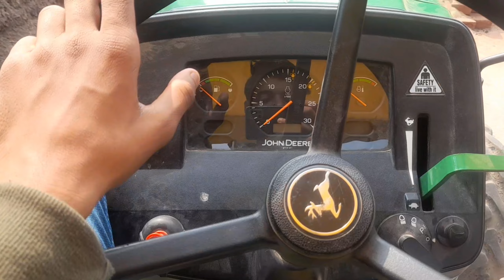Mandir pahunch gaye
vlog जंगल,
vlog जंगल में बंदरों ने घेर लिया may,
first vlog जंगल में बंदरों ने,
my first vlog जंगल में बंदरों,
जंगल vlog,
जंगल rajnish pratap blog,
रहस्यमय जंगल vlog video,
जंगल में vlogging//vlog in the forest that was vlogs,
मुक्तेश्वर का जंगल में sundar negi blog,
जंगली बाबा vinod verma vlog,
vlog jungle,
c vlog,
blogger,
vlog,
vlogettan,
vlogger ritu,
bloggers 1,
blogger girl,
vlogs by kareem,
vlogger wines,
vlogger bird,
vlogere shqip,
first vlog जंगल में बंदरों ने घेर लिया,
जंगल व्लॉग जंगल का का गं gunjan vlog,
पुराना जंगल व्लॉग जंगल का गन gunjan vlog,
j-vlog,
junli,
j for jungle,
my first vlog जंगल में बंदरों ने घेर लिया,
my first vlog जंगल में बंदरों ने घेर,
vlogs,
vlogs telugu,
vlogs pakistani,
vlogs south african youtubers,
vlogs zinw thanh ngu tieng anh,
vlogstinnzinw how study idioms,
vlog stunning vlog education,
vlogstinnzinw tieng anh thanh ngu,
vlogstinnzinw learn idiom,
vlogstinnzinw channel video,
y vlog,
z vlog,
zoo tours jungle,
zoo ride adventure,
2 jangal,
vlog amazon jungle,
jungle travel vlog,
vlog tribe,
vlog in forest